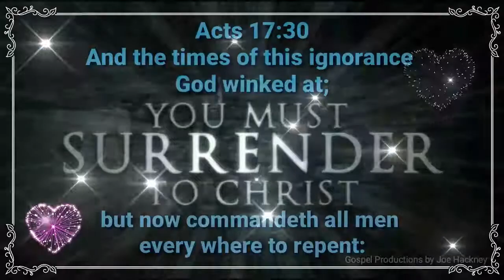Acts 17:30-31 KJV And the times of this ignorance God winked at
And the times of this ignorance God winked at; but now commandeth all men every where to repent: [31] Because he hath appointed a day, in the which he will judge the world in righteousness by that man whom he hath ordained; whereof he hath given assurance unto all men, in that he hath raised him from the dead.